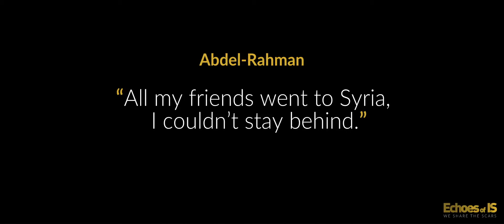Abdel Rahman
Abdel-Rahman saw his friends change in Delft (The Netherlands). They were captivated by the civil war in Syria. Abdel-Rahman felt compelled to join them. But he did not really know what was awaiting him in Syria.

ECHOES OF IS shares 12 impressive portraits of people who were affected by IS. Parents and children… ex fighters…and refugees.
In order to heal the scars and stop polarization. We believe creating dialogue is the answer.

--- all portraits are subtitled in 3 languages: English, Arabic and Dutch